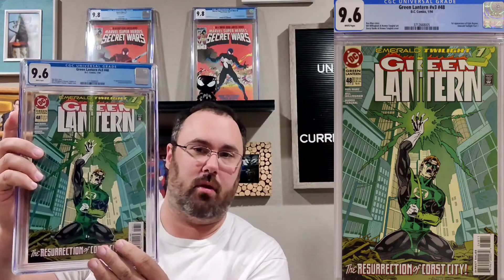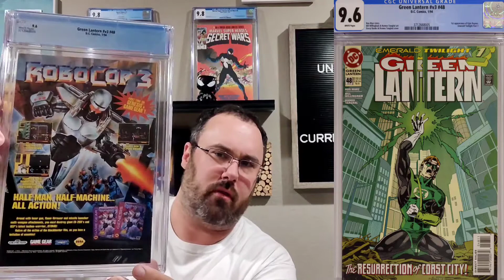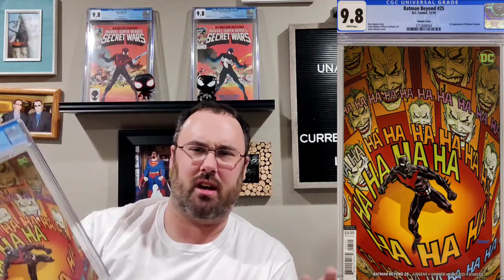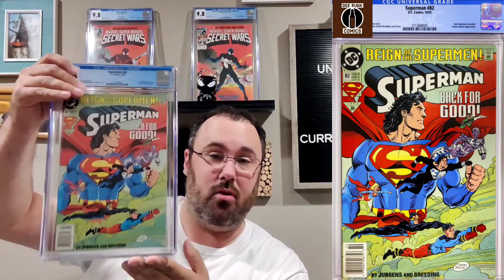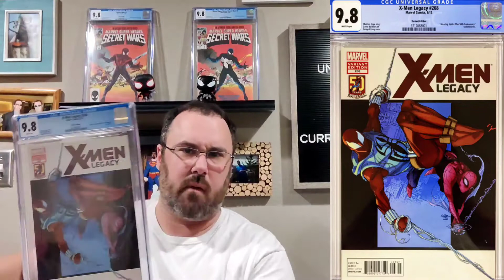CGC Unboxing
Unboxing 6 new books from CGC!!! Check it out!